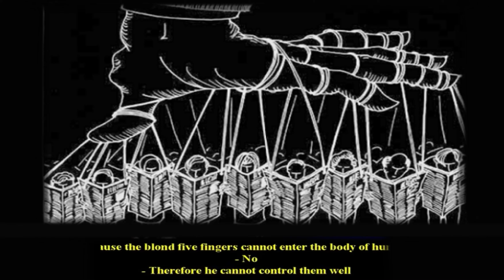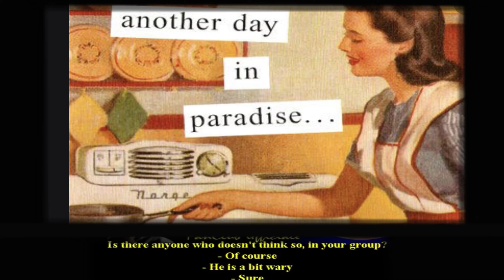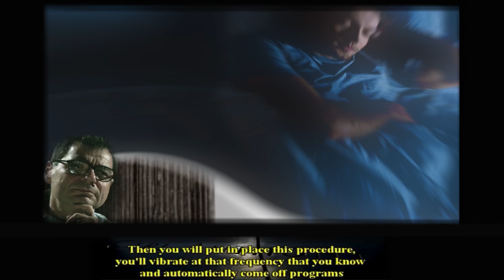1) IPNOSI n°29 - alieno a sei dita - English subtitles (by corradomalangaexsperience channel)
Corrado Malanga ha lavorato come ricercatore presso la cattedra di Chimica organica presso il Dipartimento di Chimica e Chimica industriale, facente parte della Facoltà di Scienze matematiche fisiche e naturali dell'Università di Pisa dal 1983. È anche autore di vari articoli pubblicati  su riviste scientifiche internazionali.
Parallelamente a questo lavoro, per trent'anni con la tecnica dell'ipnosi, ha raccolto informazioni essenziali per riconoscere il problema dei rapimenti alieni.  Combinando lo studio della PNL, la fisica quantistica e la teoria del colore di Luscher, ha ideato una simulazione mentale che ha lo scopo di consentire all'individuo di essere autosufficiente nell'identificare i suoi problemi e risolverli.  La simulazione mentale in particolare è nata per sbarazzarsi del fenomeno alieno.  La simulazione mentale si chiama triade color test dinamico flash e può essere trovata in inglese nel seguente link.  Nell’articolo va cercato il paragrafo: parte sperimentale: